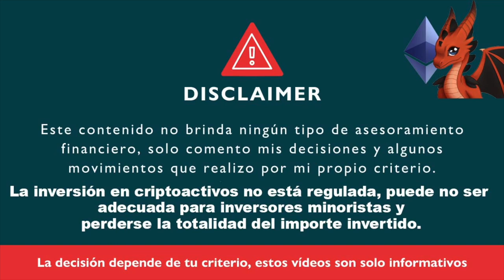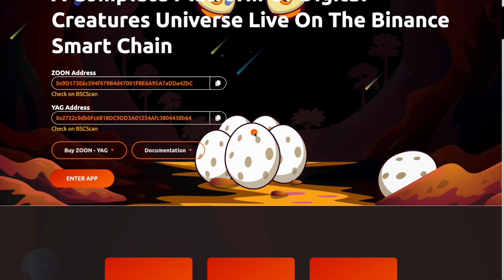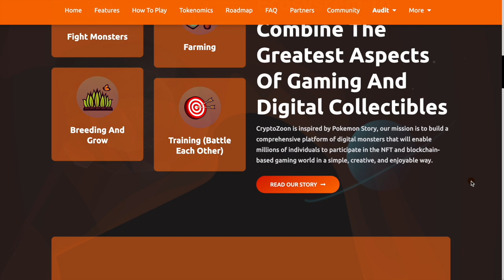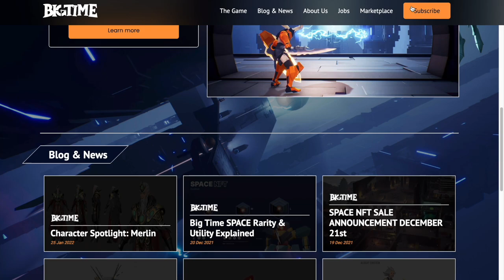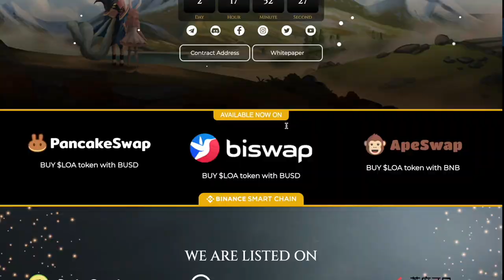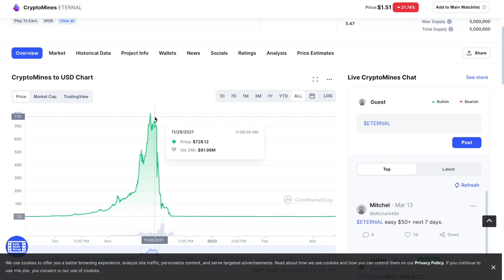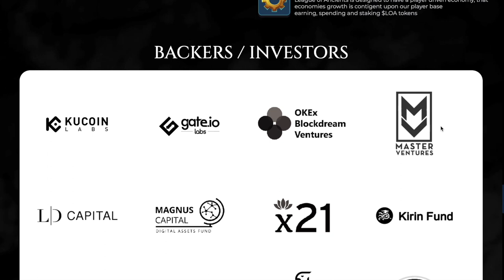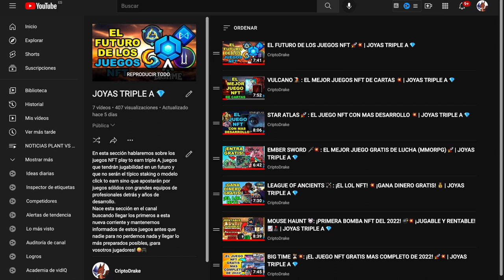🚨 ¡x100 EN 24 HORAS! 🚀💥 ¡CORRE! ❗️ - MONOCITY NFT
🚨 SORTEO (¡MÁS DE 700$ EN PREMIOS!)
En este vídeo hablamos de MonoCity y la facilidad para llegar a crear juegos NFT con un ROI agresivo sin ninguna base que nos da una gran herramienta a los creadores ya que llaman la atención y que pueden causar que muchas personas pierdan y ganen de manera drástica. Hablamos de los juegos play to earn como tal y el futuro de los mismos, las joyas triple A del canal y la diferencia entre los diferentes proyectos, la búsqueda de los jugadores de ROIs de 1 o 2 días, etc.

Nadie va a contactaros en los comentarios pidiéndoos que contactéis por teléfono ni nada por el estilo, tened cuidado con las cuentas falsas.